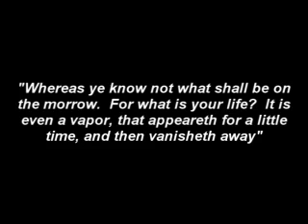GWA: War Is Upon Us 2012 - Match Recaps Ft. Wolves At The Gate - Vapors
Azoth vs. Chris Dougan, Mystery Inc. (El Mysterio & Chris Barehndt) vs. Reef 'N Geek Connection (Ultimo Reeferio & Norm Harris)

"Whereas ye know not what shall be on the morrow. For what is your life? It is even a vapour, that appeareth for a little time, and then vanisheth away."